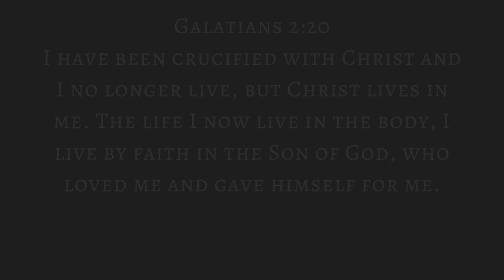Communion - Raymond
Communion given to us by our brother Raymond on the 25th of June 2023 for the Sydney International Christian Church.

For a Prayer Request or Bible Study, please fill out this contact form